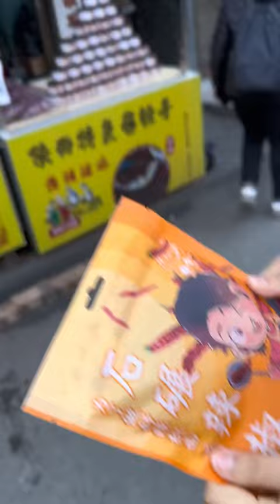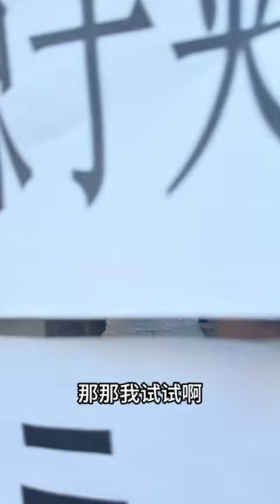约会在 人间烟火